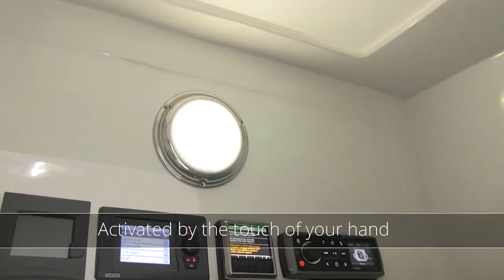Touch Dome LED Light Preview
Touch Dome is beautifully designed, elegantly functional and brilliantly engineered to be completely sealed with no o-rings, baffles, or switches to wear out. Unlike old capacitive or e-field switch technology, the Touch Dome is reliable even when wet or wearing gloves and proprietary Optical Field Sense technology provides on/off, color change and even dimming at the touch of a finger.